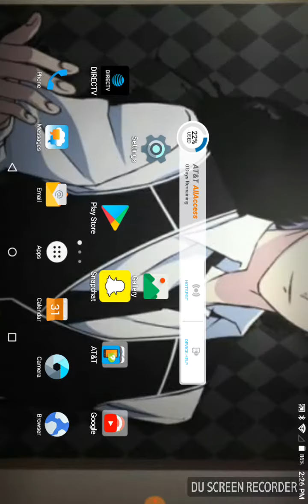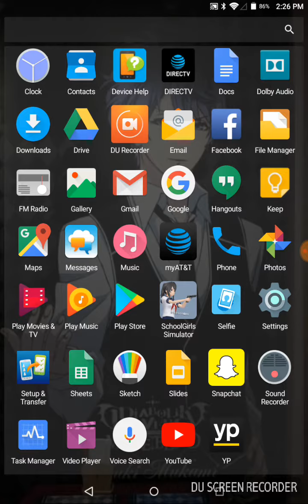FINALLY GOT SCREEN RECORDER!